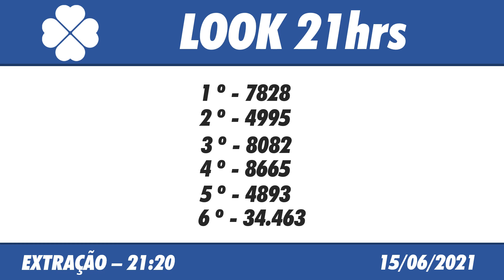🍀 Resultado do Jogo do Bicho Look Goiás 21:20 – Resultado da Look 15/06/2021